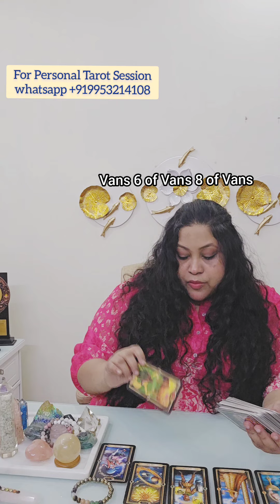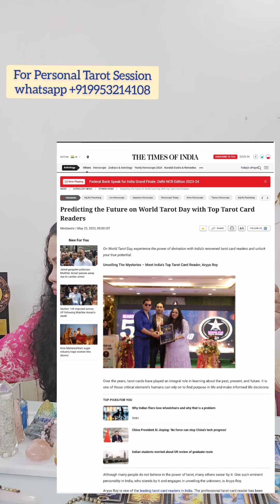English & hindi |आपका अगला BoyFriend या Girlfriend कौन होगा? your Next Boyfrnd or Girlfrnd? tarot